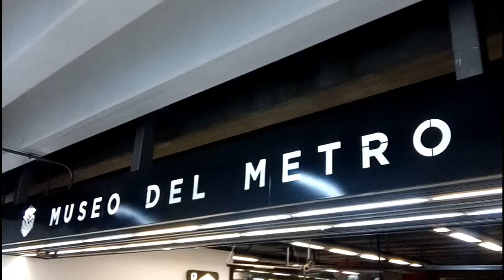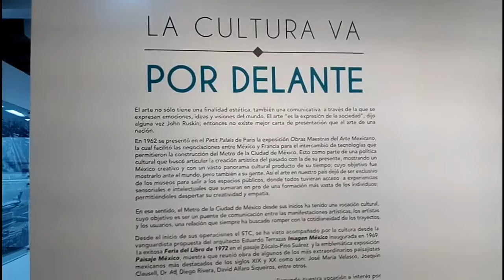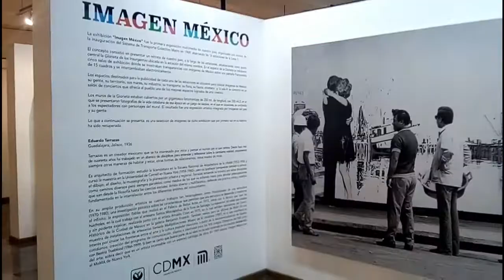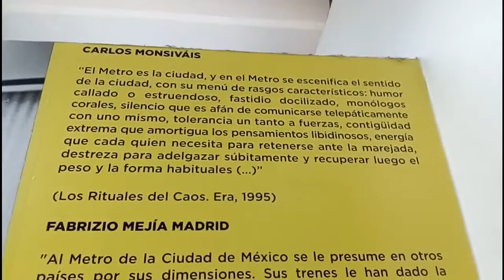El Épico Museo del Metro de la Ciudad de México.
Qué pasa Guanabanas, nos sumergimos en el metro de la ciudad de México, y encontramos el museo del metro, ubicado en el metro mixcoac, ven y conócelo.

Generación Guanabana es un canal de difusión artístico cultural  en la CDMX y alrededores, somos un grupo de amigos interesados en conocer, fomentar y disfrutar de todo el arte que la ciudad nos ofrece, gratis o a bajo costo, apoya nuestro proyecto suscribiendote completamente gratis al canal, recibe todo nuestro contenido.